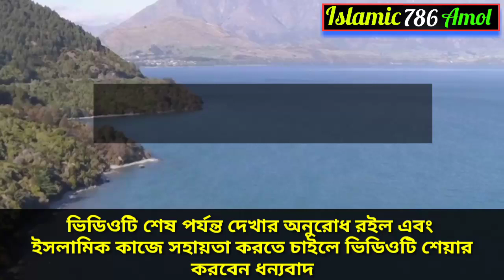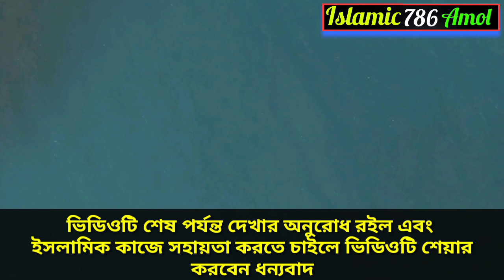এই সূরাটি পড়ুন কবরে আজাব হবে না ইনশাআল্লাহ।কবরের আযাব থেকে বাঁচার দোয়া।Surah Al Mulk 2020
Assalamu alaikum.

Facebook Pages